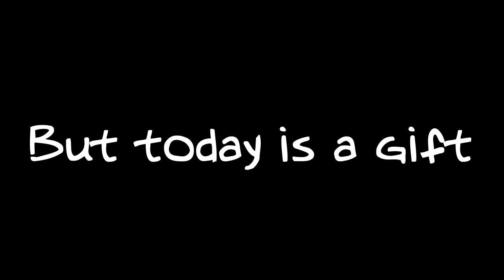But Today Is A Gift | HorseTime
Hoi allemaal ,
Welkom op het youtube kanaal HorseTime. Ik ben Tessa 15 jaar oud en ik maak video's over onze eigen paarden en onze eigen stal. Mijn video's gaan voornamelijk over mijn eigen pony Nervion. Wij nemen jullie mee in onze wereld.

Liefs Tessa

- Zijn het jullie eigen paarden en jullie eigen stal? ja
- Hoeveel paarden hebben jullie? 3 paarden
- Hoe oud en wat voor ras zijn jullie paarden?
- Senna is een fries van 13 jaar oud
- Nervion is een Andalusië van 9 jaar oud
- Marron is een Andalusië van 7 jaar oud